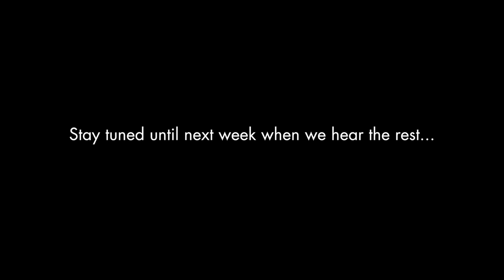Weber Concertino on Bass Clarinet — Part 1 (Woot!)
This is the introduction — the "Overture" if you will — of the Weber Concertino for Clarinet. I play it, and then talk about a bunch of historical stuff to put this piece in context, hopefully giving you a sense of how to approach the piece. (Part 2 will be the rest of it...)